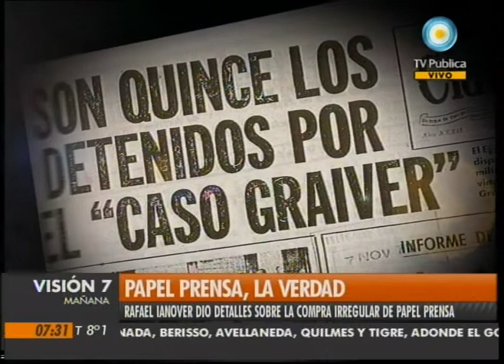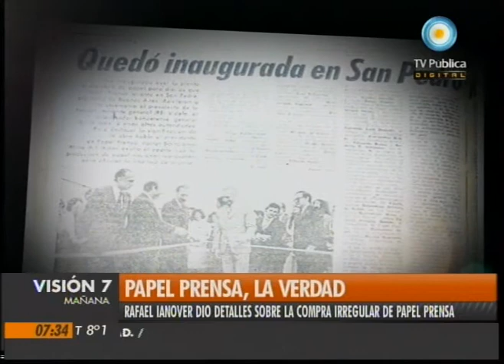Visión Siete: "Nos obligaron a firmar cualquier cosa"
Entrevista exclusiva a Rafael Ianover, el ex apoderado de David Graiver, y ex vicepresidente de Papel Prensa, dio detalles sobre la compra irregular de la empresa por parte de Clarín, La Nación y La Razón. "De ninguna manera las acciones se vendieron con total libertad, existió una presión y un temor que nos obligó a firmar cualquier cosa, lo que yo no quería era que me secuestraran", afirma Ianover. Emitido por Visión Siete, noticiero de la TV Pública argentina, el jueves 2 de septiembre de 2010.